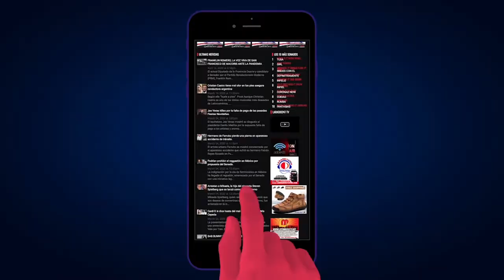UN CABALLERO EN3 DAMAS VIERNES 24 JULIO 2020 BLOQUE 3